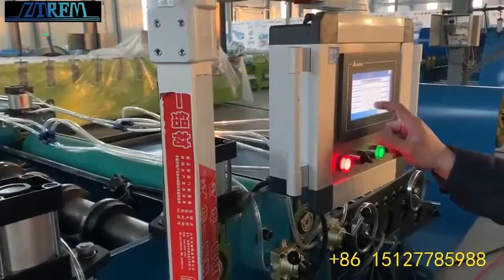CTL Cut to length with slitting line for steel coil